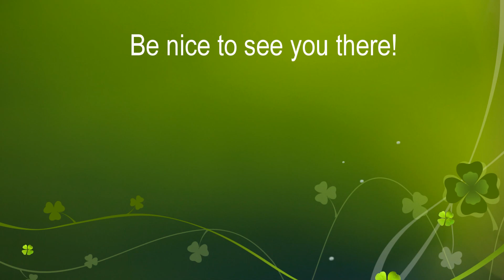Eddie James - Blue Suede Shoes (Rehearsal)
Rehearsal for The Eddie James Rock & Roll Revival Show.